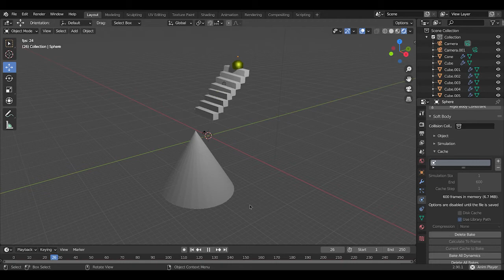Blender simulation 2# Golden ball *almost* falls into huge spike!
Sorry I couldn't make the golden ball fall into the spikes. Next time i will find out how to make the frames go higher than 250.